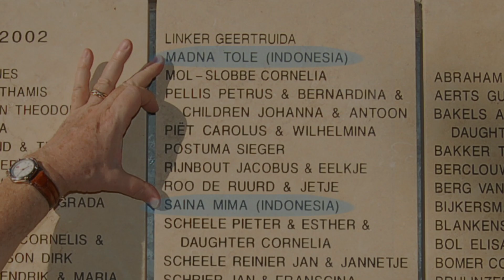Holocaust survivor Alfred Munzer, October 2018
In October 2018, Holocaust survivor Alfred Munzer addressed participants at the United States Holocaust Memorial Museum and UNESCO's Joint International Conference on Education and the Holocaust, opening a workshop entitled Holocaust, Genosida dan Tantangan Modernitas (The Holocaust, Genocide, and the Challenges of Modernity) for Indonesian teachers and students. This conference took place in Yogyakarta, Indonesia, through the Center for Democracy and Human Rights Studies at Sanata Dharma University.